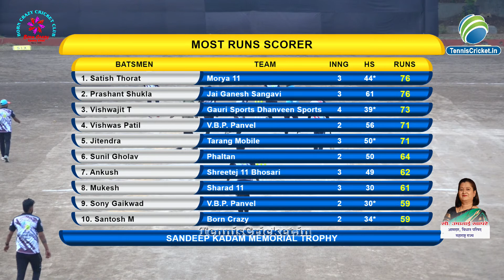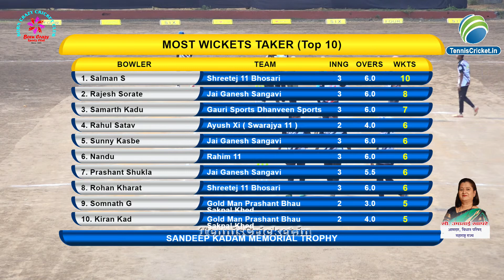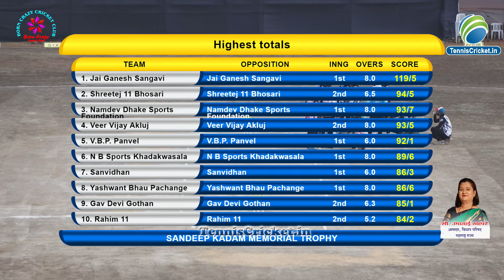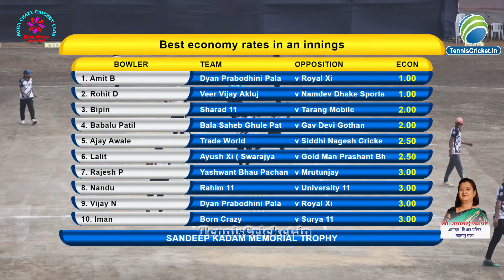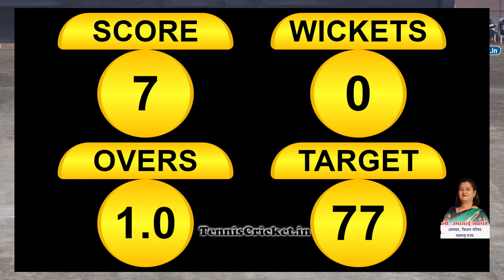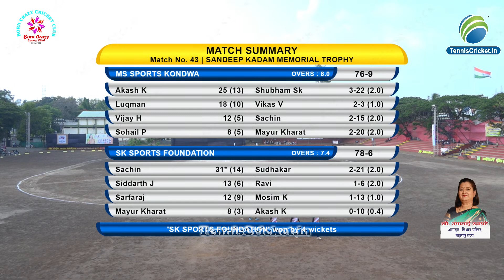Ms Sports Kondwa Vs Sk Sports Foundation || Sandeep Kadam Memorial Aamdar Chashak 2023